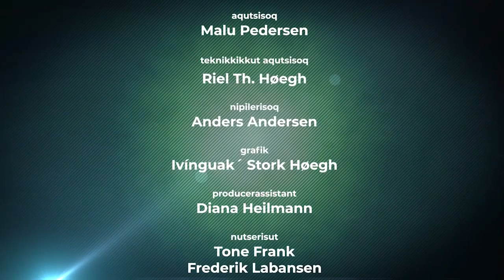Oqalliffik, KNR 06.02.2020